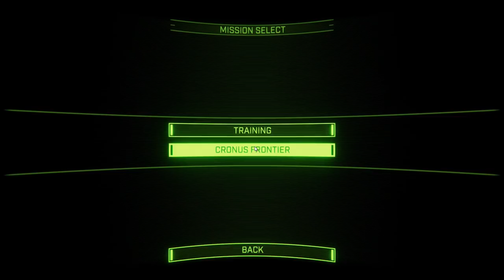Indie for Breakfast - Overload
Description:

Overload is a new six-degree-of-freedom shooter from the creators of Descent, currently under development. We released our 1st Early Access build on March 13, 2017, with our latest update (Version 0.9 Build 117) released on February 27, 2018. The current Early Access release contains the following:

10 unique Challenge Mode levels
Infinite and Countdown variants that change the focus to Survival or Efficiency
Optional training level for refining your piloting skills
Five story mode single-player levels (from the main 15-level campaign)
One sample add-on single-player level available for download (not part of the main campaign)
14 explosive weapons (7 primary weapons and 7 missiles)
14 terrifying robot enemies, plus Super-Robots and Variants
Numerous level challenges including lava, forcefields, enemy turrets, lockdowns, ambushes and secret rooms
Steam Achievements and Leaderboards
Upgrades system and advanced player stats
Automap and Holo-guide
Save anywhere
Six difficulty levels ranging from a casual challenge to very punishing
Support for mouse, keyboard, gamepad and/or joystick controls
Surround sound audio options
Virtual reality support for Oculus and Vive